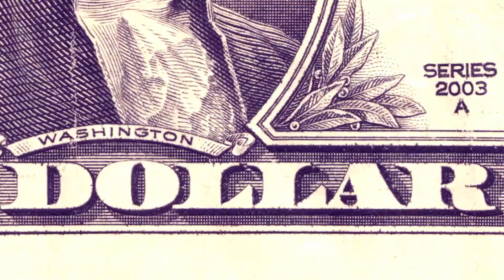Put all your eggs in the one basket and WATCH THAT BASKET - Warren Buffet.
Many financial writers preach the value of index investing - just buy the whole market and be happy with being average. That's fine if you're aiming for average returns and don't want to bother trying to beat the market. It's unlikely, though, that you will be able to accumulate serious wealth by utilizing that strategy.